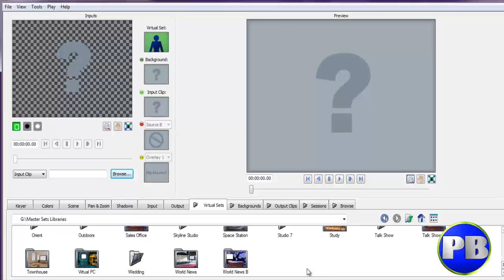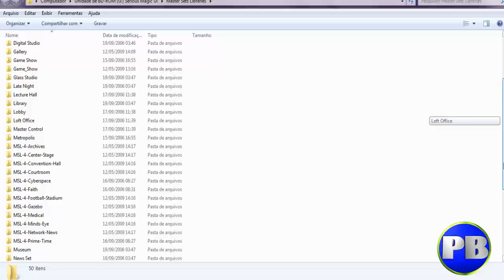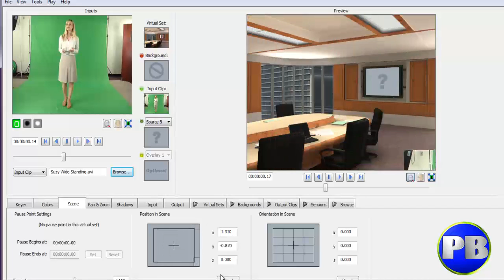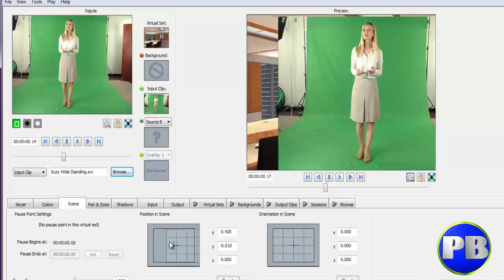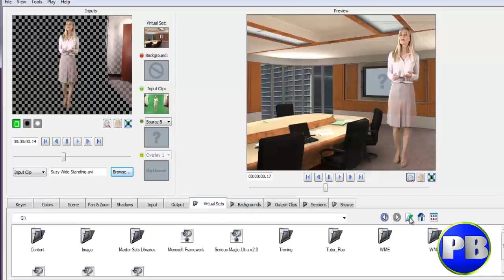Como editar cenários virtuais-Magic Serious Ultra 2(vídeo 1)